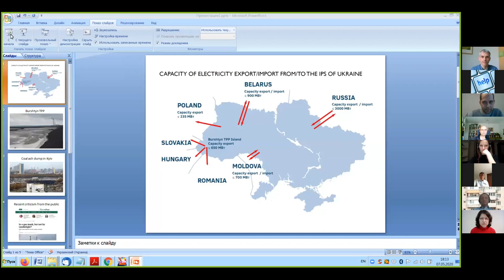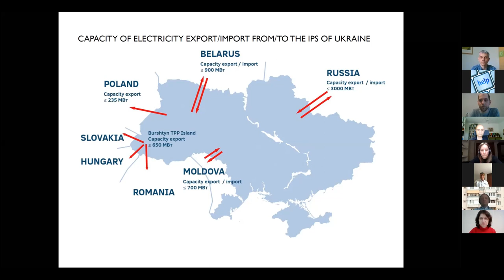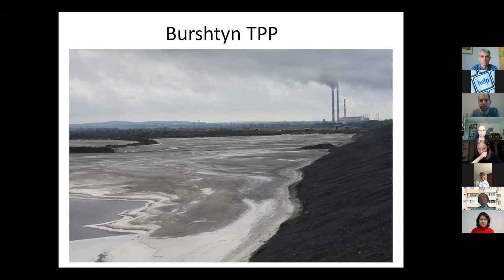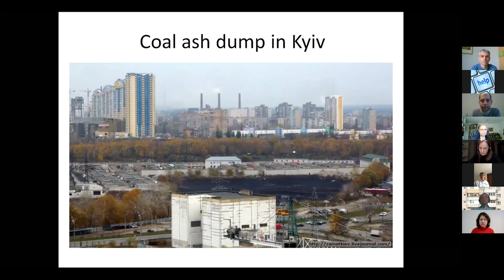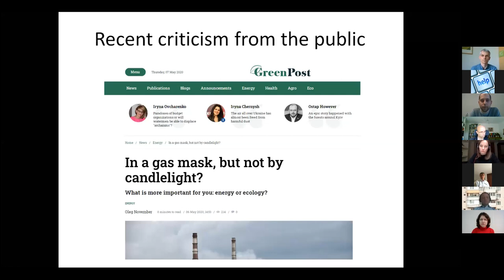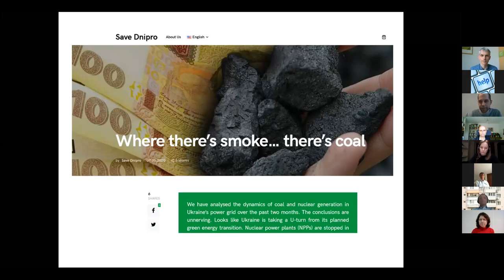Electricity Market Reform in Ukraine: What Is at Stake?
In the shadows of the Corona crisis, Ukraine witnesses a power battle around the future of the energy reform pathway of the country. The first move of the new acting head of the Ministry of Energy and Environmental protection was to adjust planned electricity balance for 2020, prescribing load reduction for nuclear power plants and opening more space for coal power plants to operate, while the population of many Ukrainian cities and regions suffers from dangerous levels of air pollution amid COVID-19 pandemic. This signals potential aggravation of the health and environmental crisis in Ukraine and raises public concerns.

While the ousted minister for Energy and Environmental Protection had declared a "Green energy transition until 2050" with commitment to reforms and decarbonisation, the new government led by Prime Minister Shmygal seems to roll back into old patterns of energy sector governance by vested interests of leading oligarchs under the pretext of crisis management. The plans for a rearrangement of the electricity market clearly favor interests of the business group of Rinat Akhmetov.

With our speakers we would like to shed more light on the current developments in the Ukrainian electricity sector and list implications for the reform agenda agreed with the European Union.

Is Ukraine ready to connect to the EU's Green Deal Agenda and to define a credible decarbonisation strategy?  What are the interests behind the planned changes of the electricity market design? Where are the effective checks and balances in Ukrainian energy governance?

Discussion Thursday, 07. May 2020

Expert inputs:

    Oleg Savitskiy, NGO “Ecoaction”, Kyiv
    Olena Pavlenko, Analytical center DiXi Group, President, Kyiv
    Sergiy Maslichenko, Former Deputy Minister of Energy and Environment in Ukraine, Kyiv
    Torsten Wöllert, European Commission, Support Group for Ukraine, Brussels

Commentary:
    Viola von Cramon, Member of European Parliament, Brussels

Moderation: Robert Sperfeld, Heinrich Boell Foundation, Berlin